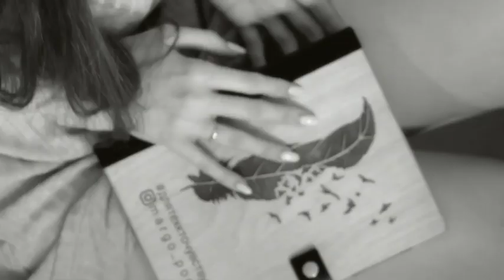Жиɜнь-буʍᴇᴩᴀнᴦ | Автор стихотворения: Маргарита Горских